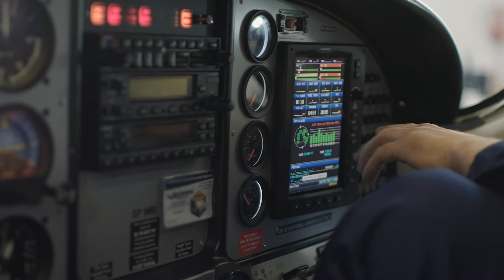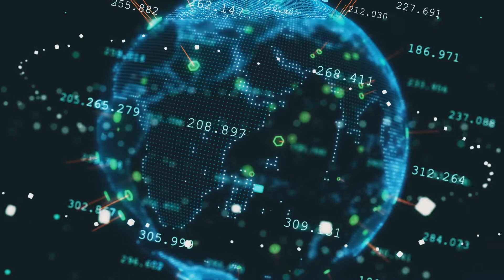VxWorks 653: When Safety Matters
With a proven track record of more than 220 customers across 440 programs in more than 80 civilian and military aircraft, VxWorks 653 is driving the transition to software-defined systems in aerospace and defense, bringing innovative technology that solves real business problems.